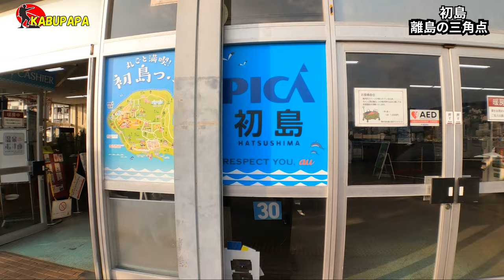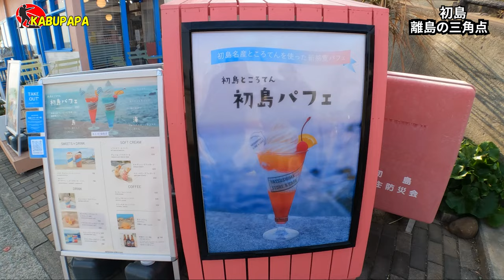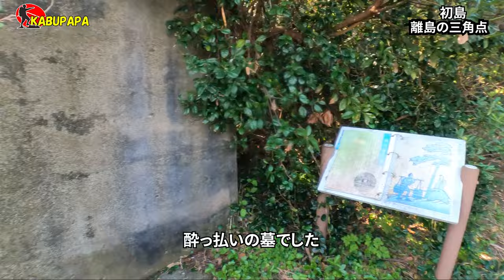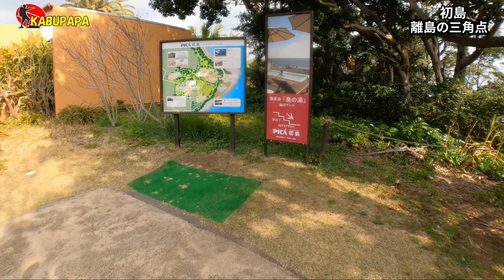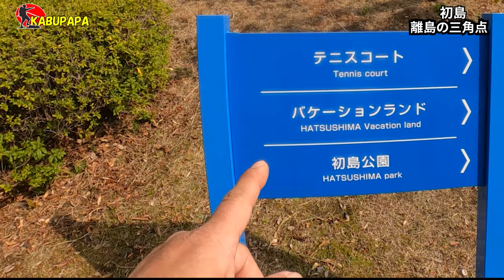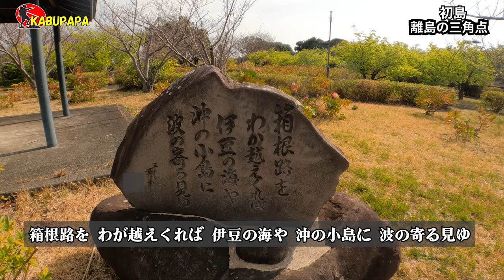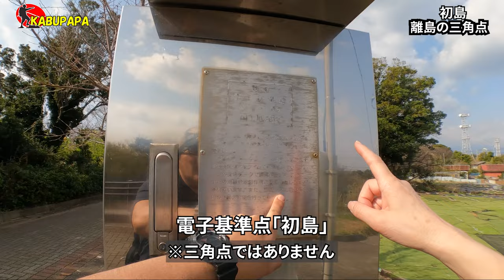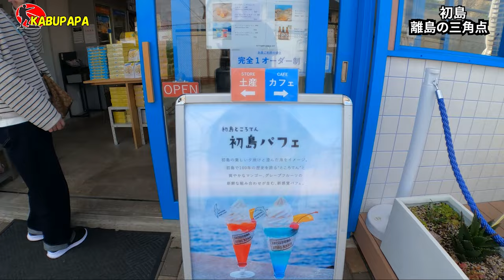伊豆の離島で三角点トレッキング！【初島】南国ムード満載の島で絶品アジフライを堪能！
概要
20240315 伊豆初島渡航
2024年3月の伊豆旅行の一コマです